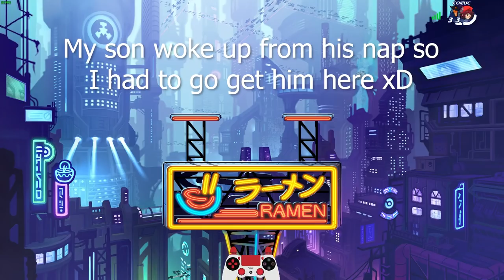The Copycat Challenge 3!! • Brawlhalla 1v1 Gameplay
The Copycat challenge is BACK and we are going to have some fun today!

FAQ:
- Microphone: Blue Yeti
- Headphones: Razer Kraken Tournament Edition
- Keyboard: Razer BlackWidow Chroma
- Mouse: Razer Mamba Hyperflux
- Webcam: Razer Kiyo